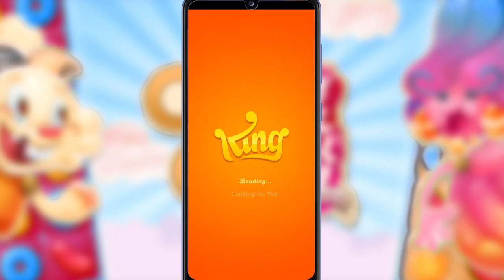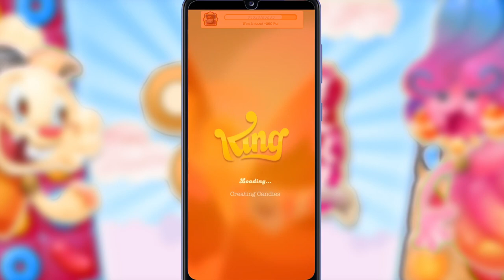Let's Play - Candy Crush Jelly Saga (Level 3829 - 3835)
Spreading jelly never felt this good!

0:00 Level 3829
6:25 Level 3930
8:47 Level 3831
14:27 Level 3832
20:04 Level 3833
22:01 Level 3834
24:20 Level 3835

Jelly is here and it's spreading. Candy Crush Jelly Saga is wonderfully tricky. Enjoy all the sweet candy gameplay you can handle including new candies and great new features. Can you beat the Jelly Queen? Will you catch those naughty Pufflers? Play now and help Jenny rescue the Yeti!

There's a new player in town, the wiggling, jiggling Jelly Queen and she's here to challenge you to a game of Candy Crush Jelly Saga! Whatever your favorite moves, you better hope they're Jellylicious enough to take on and defeat the mighty Jelly Queen.

It’s time to get matching candies and spreading the jelly! Swipe to match 3 or more candies in a row and watch the magic happen, use your moves wisely and you’ll be sure to solve the puzzles and defeat the Jelly Queen!

The unstoppably spreadable match 3 game! Candy Crush Jelly Saga is full of delightful game modes, features and boss battles starring the Jelly Queen herself! Show off your Jellylicious moves, taking turns switching and matching Candies against the jiggling Jelly Queen. Every sweet move will spread more Jelly and whoever spreads the most will win the level! Have you got the moves?

There are splendid Candies that need matching and marvellous boosters designed to help you overcome the trickier puzzles of this adventure! There’s even a dreamy treetop world to explore in the fun filled Candy Kingdom too!

Take on this delightful Saga alone or challenge your friends to see who can get the highest score and sit atop the Jelly Queen’s throne!

Candy Crush Jelly Saga features:
• Over 2000 Jellylicious Levels
• Relaxing match 3 gameplay
• Boss vs modes
• Marvelous matching game modes including: Spread the Jelly & Release the Pufflers
• Tasty Color Bomb Lollipop booster
• Mesmerizing Candies
• Dreamy Treetop World and a host of quirky characters led by the Jelly Queen and her stooges
• Relaxing and fun to play, yet challenging to fully master
• For players that have Facebook Connect, there are leaderboards for you and your friends to compare your Jellylicious scores
• Easily sync the game between mobile and tablet devices and unlock the full games features when connected to the internet